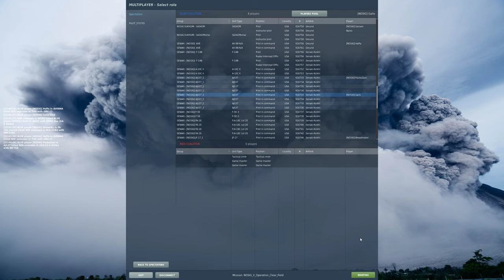DCS World - Saturday Ride On NOSIG Server